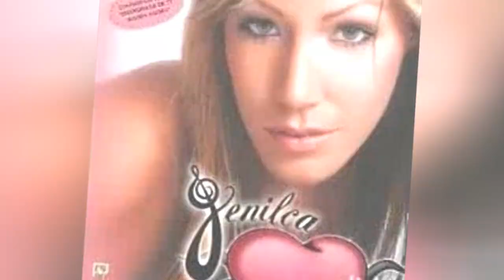Zomba Music Group Complete Artist Roster 🌞 🌝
List of Zomba Music Group artists, listed alphabetically with photos when available. This Zomba Music Group roster includes both past and present artists. Popular Zomba Music Group bands and artists are all listed here with information such as what genre the bands fall under and what albums they're known for. If you're looking for any of these Zomba Music Group band's full discographies then click on their name and you can find them here on Ranker. The artists and bands on this list might be pop, rap, rock, electronic or any other genre, but what they all have in common is that they were signed by Zomba Music Group. This list includes Britney Spears, Chris Brown and more.This page can help answer questions like, "Who are the best Zomba Music Group bands?" and "Which artists are signed by Zomba Music Group?" If any musical artists are missing from this Zomba Music Group artists list, you can add them at the bottom of the list. {nodes}...more
0:00 - Intro
0:00:08 - Too $hort
0:01:09 - The Pack
0:01:25 - Syleena Johnson
0:01:43 - Rednex
0:01:59 - Raheem Devaughn
0:02:18 - R. Kelly
0:02:46 - Outkast
0:03:14 - Nivea
0:03:38 - Mobb Deep
0:04:08 - Melissa Graham
0:04:15 - Lil' Mama
0:04:43 - Kirk Franklin
0:05:12 - Kelis
0:05:22 - Jordin Sparks
0:05:53 - Jenilca Giusti
0:06:03 - JC Chasez
0:06:38 - J-Kwon
0:07:08 - Fefe Dobson
0:07:31 - Electric Light Orchestra Part II
0:07:50 - Donell Jones
0:08:05 - Ciara
0:08:31 - Chris Brown
0:09:01 - Chant Moore
0:09:34 - Buddy Guy
0:09:43 - Britney Spears
0:09:50 - Bowling for Soup
0:10:00 - Area-7
0:10:09 - Apocalyptica
0:10:18 - Anthony Hamilton
0:10:27 - Aaron Carter
0:10:34 - 'N Sync